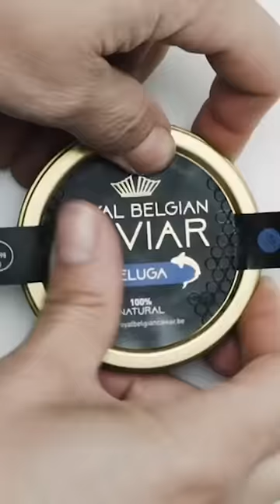1kg മീൻ മുട്ട 20,00,000 രൂപ